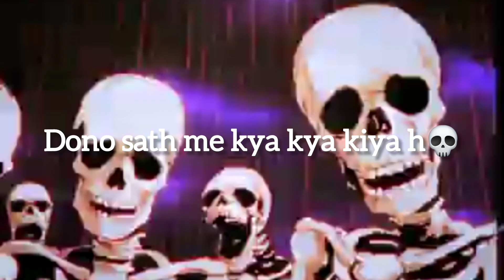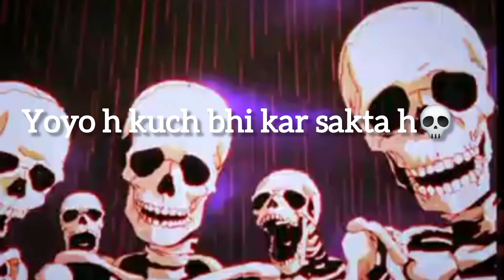badshash interview roasting 💀| badshash and yoyo honey Singh interview? roast trendi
badsha 'badshash interview 'badshash interview lalntop interview 'badshash talk yoyo honey Singh 'badshash interview roasting honey Singh 'badshash and yoyo honey sing new song

roasting roast video 'exposed badsha